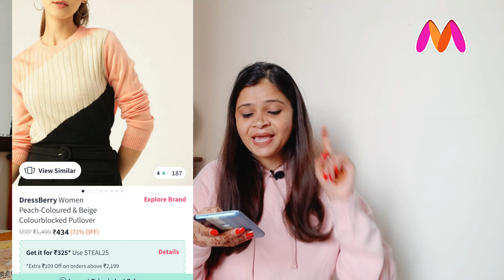HUGE MYNTRA EOR SALE HAUL!😍 50-90% Off!! Starting from ₹325/-😱 || Kamna Sharma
1. Roadster Fast and Furious Women Grey Solid Fuzzy Pul...

2. DressBerry Women Peach-Coloured & Beige Colourblocke...

3. Tokyo Talkies Women Black & White Typography Printed...

4. DressBerry Women Acrylic Pullover

5. DressBerry Acrylic Argyle Sweater Vest

📍   Gurgaon,Sohna
Kamna Sharma

Todays Video : HUGE MYNTRA EOR SALE HAUL!😍 50-90% Off!! Starting from ₹325/-😱 || Kamna Sharma